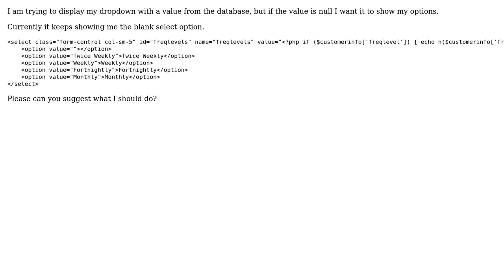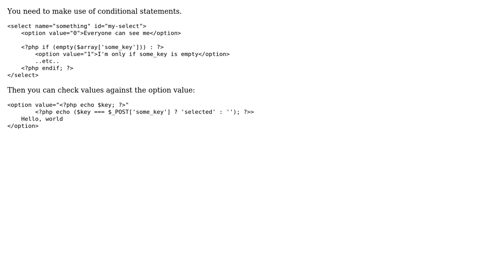PHP: How to display select options if no value from database (2 Solutions!!)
PHP: How to display select options if no value from database

With thanks & praise to God, and with thanks to the many people who have made this project possible! | Content (except music & images) licensed under CC BY-SA | Music | Images & others | With thanks to user vivek modi user treyBake user edcoder and the Stack Exchange Network Trademarks are property of their respective owners. You are responsible for your own actions.